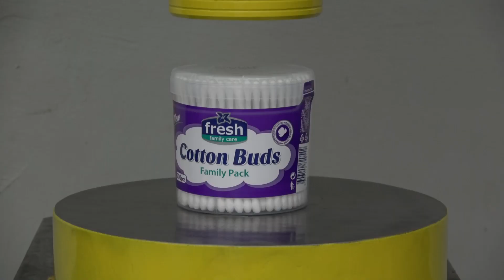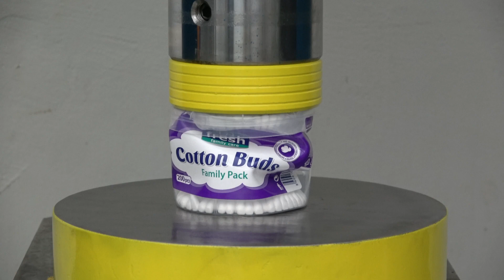EXPERIMENT HYDRAULIC PRESS 100 TON vs 3 BATTERY